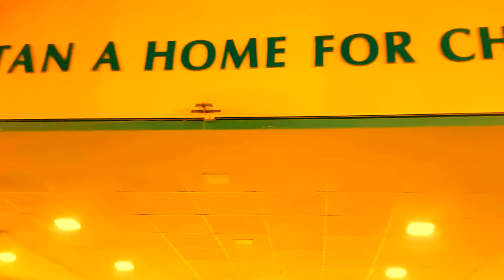Bole re Papihara | Guddi | Karaoke Cover | Nikita | Maa Niketan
sing for smiles 24 July 2016